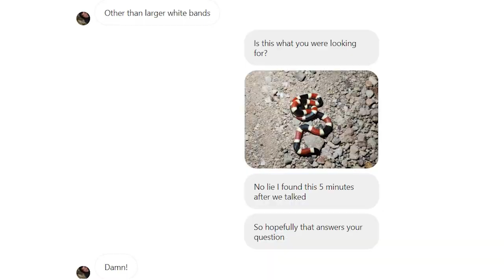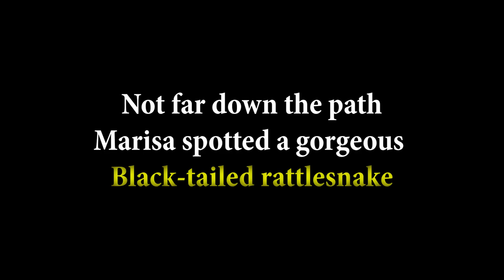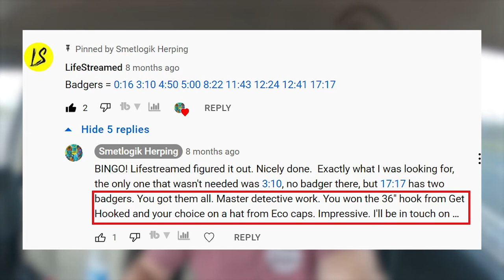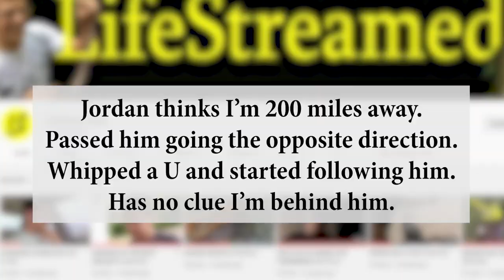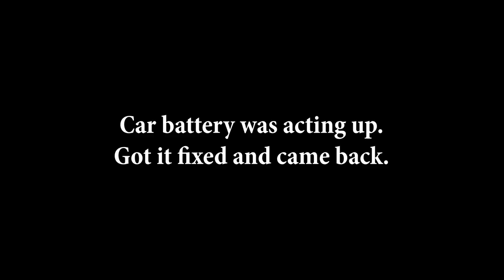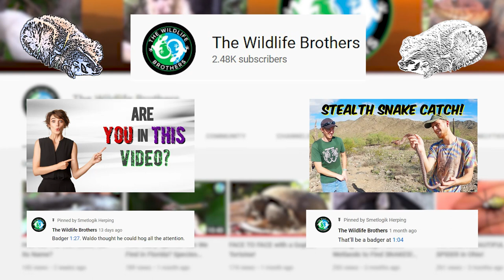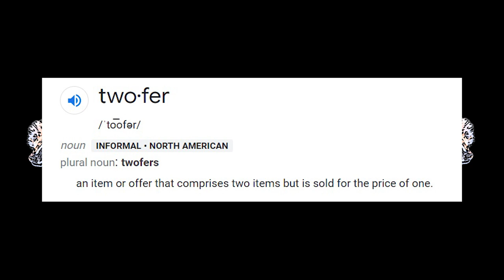Solo Camping AZ Monsoon - (Field Herping prank edition)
Solo camping trip for several days in the Arizona monsoon. It rained 2-3 times more than our normal monsoon here in Arizona. Wicked thunderstorms with crazy lightning.  Fortunately, I ran into some cool people and snakes, my two favorite things about field herping.  There are two hidden badgers in this video that I'm sure @TheWildlifeBrothers will find.
▶Marisa (GREAT PHOTOS!)
▶Thanks to Jordan and the crew for being such good sports.
🕵I'm sure there are 2 hidden badgers in this video somewhere.
🅵🅸🅴🅻🅳 🅷🅴🆁🅿🅸🅽🅶: The hobby of observing and searching for wild amphibians and reptiles, motivated by a desire to enjoy and appreciate them.
0:00 Intro
0:19 Livin' the dream
2:25 Meant to Be
3:20 Marisa
5:45 Punk'd (Twice)
8:25 The Grind